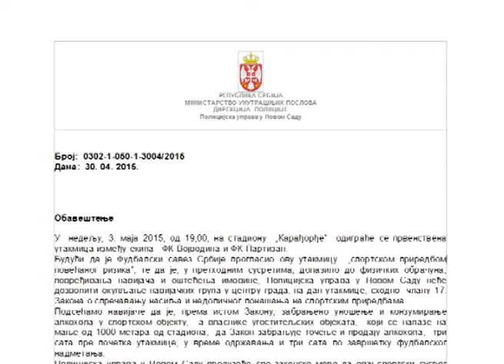TV KANAL 9, NOVI SAD: POLICIJA ĆE SNIMATI SUSRET POVEĆANOG RIZIKA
Iz Policijske uprave Novi Sad najavili su da će u nedelju snimati utakmicu između Vojvodine i Partizana, koji je okarakterisan kao susret povećanog rizika.